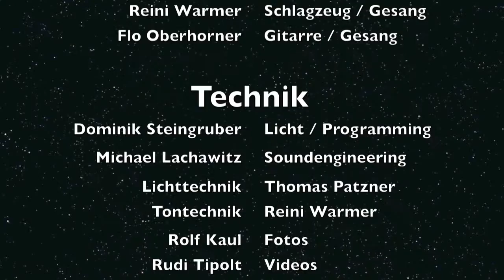Tomay Konzert Impressionen 2016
Impressionen vom Konzert und der CD Release Party am 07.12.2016 in Rottach-Egern im Seeforum.